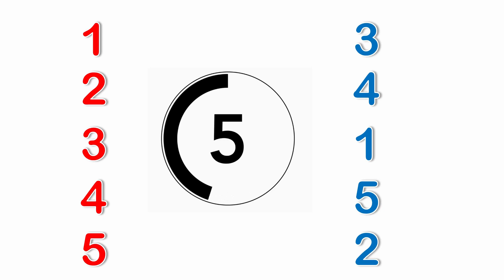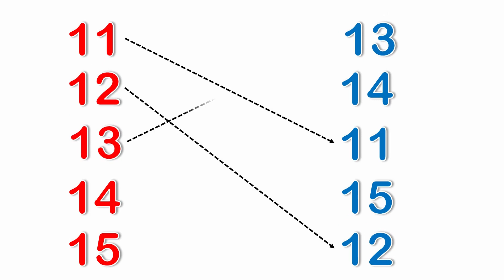123 match the numbers | math worksheet for class lkg ukg | 1to 20 matching numbers| read the number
Hi, 😊
Welcome to Kids E-learning. 😊

We post videos of different types of art for young children and toddlers, including Malayalam, English, EVS, and math worksheets.

worksheetfornursery
lkgworksheet english
matchthe letters with pictures
matchthewords with the pictures
matchthe pictures with the words